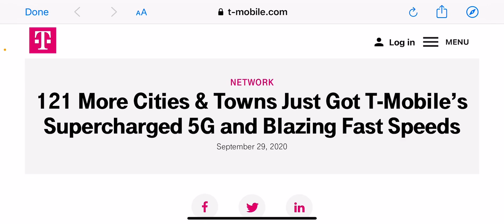THE NEW T-MOBILE | NETWORK UPDATE!!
Network update
More videos coming soon
Lightreading.com